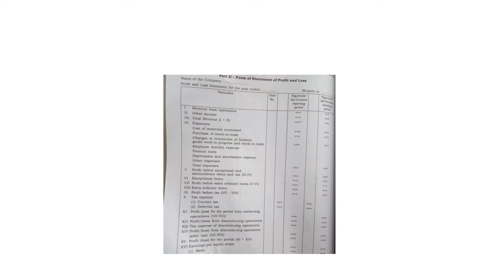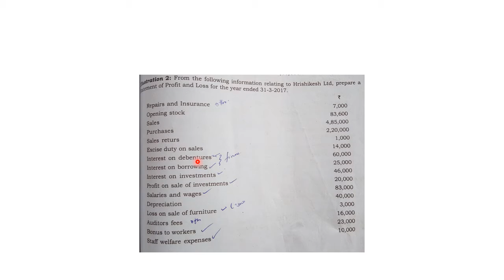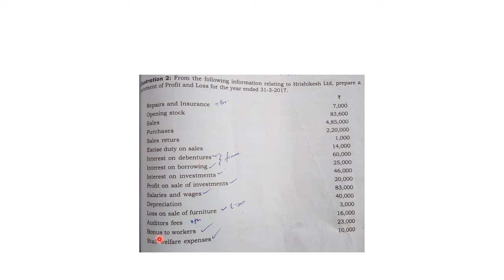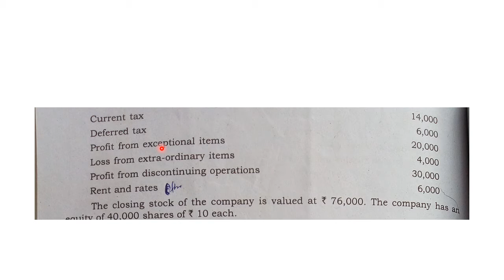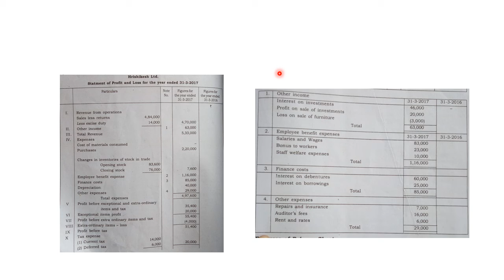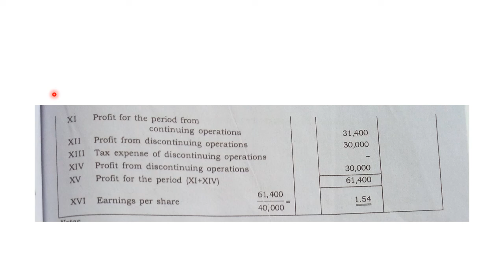Third semester BBA corporate accounting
Profit and loss statement of joint stock Co.